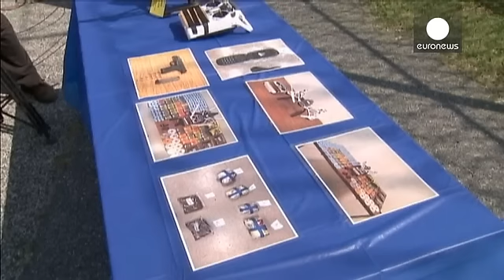USA: scoperto drone che riforniva detenuti in Maryland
Due uomini sono stati arrestati in Maryland negli Stati Uniti per aver usato un drone per contrabbandare materiale all'interno di un penitenziario. Fra l'altro marujuana sintetica, ed altro materiale vietato nell'istituto di pena. La scoperta quasi per caso. L'amministrazione penitenziaria crede he sarebbe troppo costoso creare una controllo radar antidroni.…